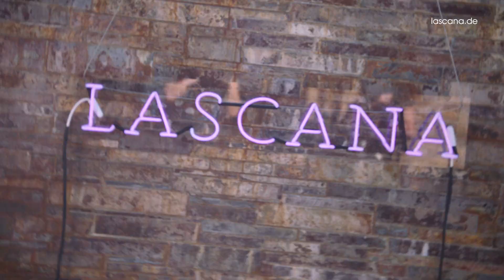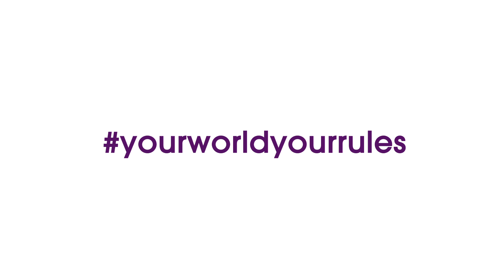LASCANA X Alessandra Ambrosio Making-Of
Behind the scenes mit Alessandra Ambrosio für die LASCANA Sommer Kampagne